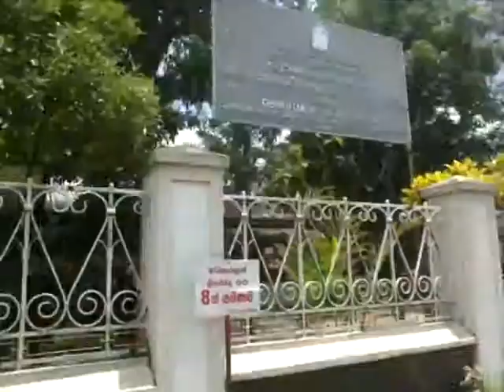2 Acres Flat Land with House for Sale in Gampaha (Yakkala)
2 Acres  Flat Land with House for Sale in Gampaha (Yakkala)

Situated in Gampaha district, Yakkala, Bogamuwa. 2 minutes to drive Colombo – Kandy road, as well as close to Yakkala town, yet located in a calm, quiet, environment , Leading Schools, (Yakkala Maha Vidyalaya & Gampaha Rathnawali Vidyalaya, Yashodara Balika Vidyalaya, Bandaranayake Maha Vidyalaya etc.) Gov. & Private Banks, Hospitals (Gampaha Based Hospital) and Medical centers, Market, Fair, Food Cities and Commercial outlets with all facilities, for a living / Commercial area is available for sale at Yakkala. A short distance to Gampaha town and 6 minutes to drive it. Very closed to Gampaha Wickramarachchi Ayurvedict Teaching College and other important places there. 2800 Sq Ft. House with Large living area, Kitchen, Pantry, 3 Bedrooms, Bathrooms and large open verandah, Swimming pool etc. Tilled and cement floors & finishing roof. All doors and frames made out of Jak wood. Exposed timber type ceiling roof completed out of Lunumidella. With a beautifully designed front elevation and rear elevation facing beautifully landscaped gardens and Aththnagalu Oya etc. Well transport facilities, Natural pure water, Electricity, Telephone, clear deeds with bank facilities, Quick sale for highest offer. ideal for Holiday Resort or any other tourism purposes.

Location : Yakkala

Price : Rs. 8,500000 (Negotiable)